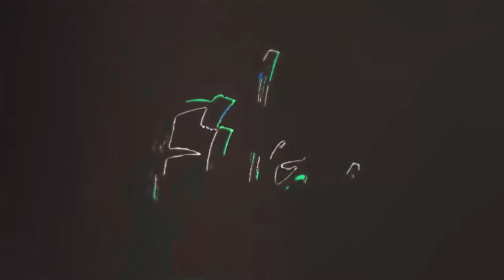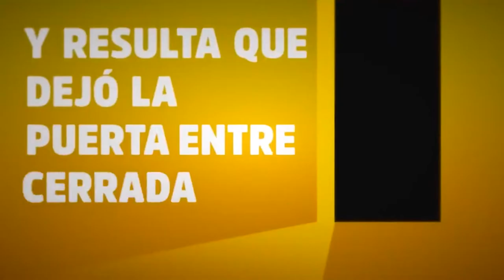A FUGA EL SENCILLO MÁS RECIENTE DE NANO Y CRISTIAN